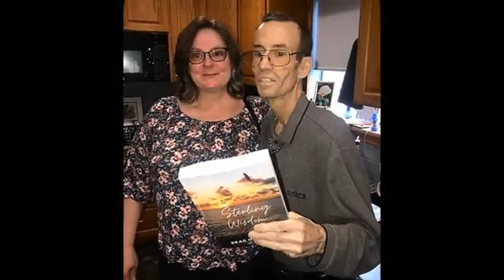2021.03.26 Brad's Memorial Service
Join us as we celebrate the life of our brother, Brad.